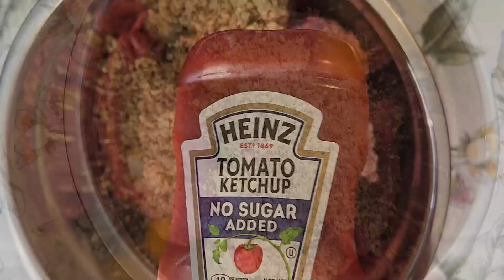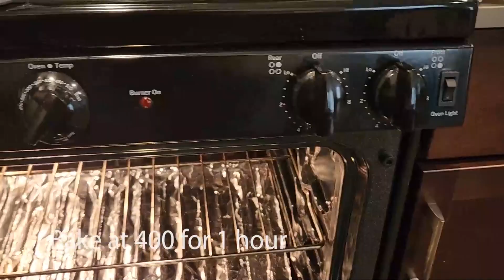Making a Gluten Free Meatloaf! By Ron’s Keto Café!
Making a Gluten Free Meatloaf! By Ron’s Keto Café! What’s on your menu today? I love ground beef. There are so many ways to cook ground beef and one of my favorites meatloaf totally gluten free and Keto Approved! Remember caring is sharing.

New Music Score:
Autumn Scene by Keys of Moon:

Keto Mojo:

Camera Equipment B&H Photography:
Cannon M=50 Mirrorless & Cannon VIXA HF R80 Camcorder